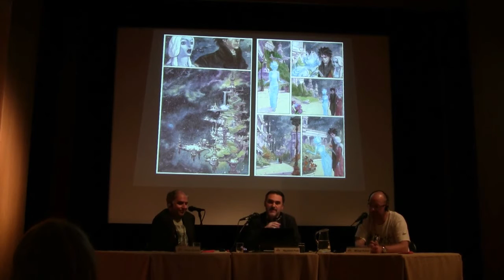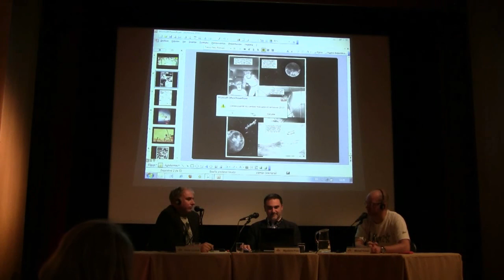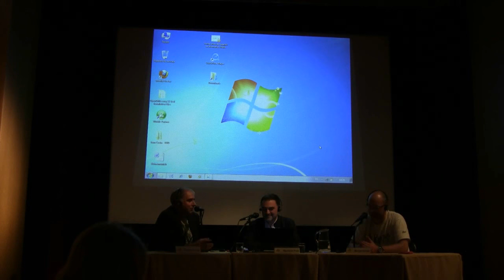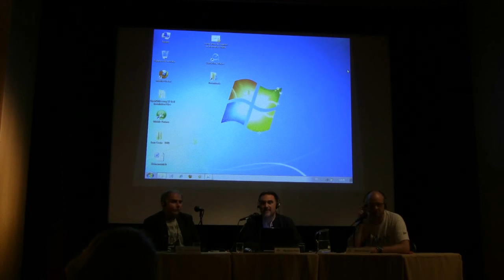Comicfestival München 2011 - Künstlergespräch mit Miguelanxo Prado - Teil 3 von 3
Die Leiter des Comicfestivals München Heiner Lünstedt und Michael Kompa waren 2010 bei vinetas desde o atlantico zu Gast und stellen am 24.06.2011 bei einem Künstlergespräch im Instituto Cervantes den außergewöhnlichen spanischen Comickünstler Miguelanxo Prado und sein außergewöhnliches Comicfestival vor.